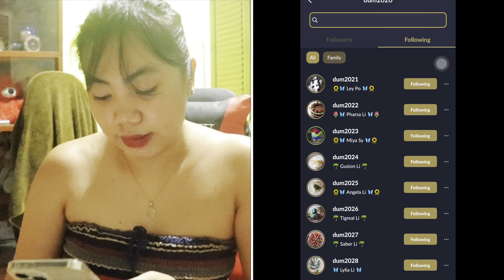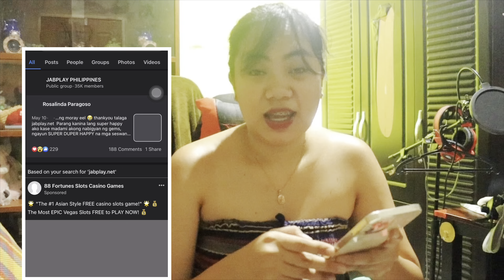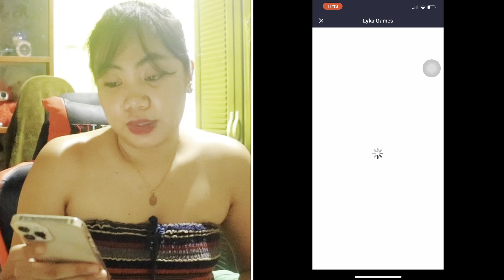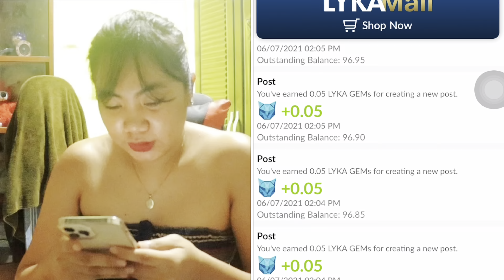Earning App this 2021 | Tips on how to grow your gems | LYKA APP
I'm planning to buy and sell soon of Lyka Gems.